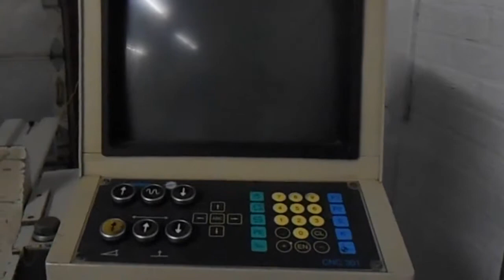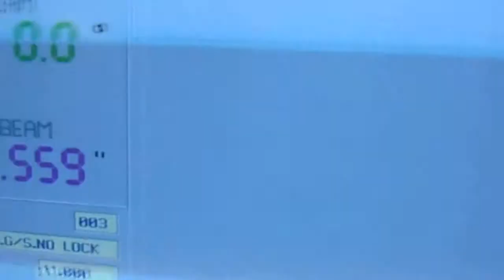Schechtl video 1